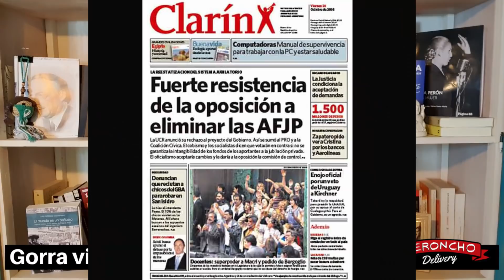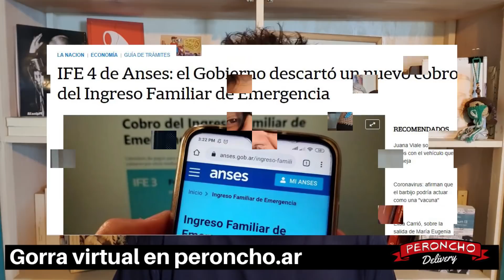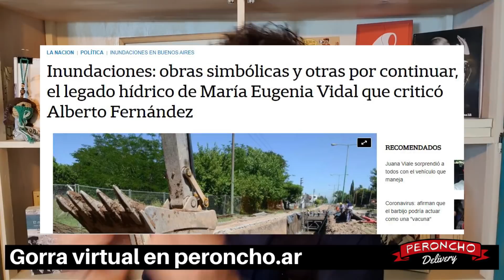Caras de piedra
PeronchoDelivery es un noticiero humorístico a la gorra.

2) Entrando a podés hacer un aporte a la gorra por Mercado Pago o CBU.

3) Estimulando al algoritmo de cualquier manera.

Grasas, totales!

CRÉDITOS:
Guión: Emanuel Rodríguez
Edición: Ulises Hoyos Lozano
Dibujos: Caíto

No te pierdas: "¿Peronistas que votan a Milei?"